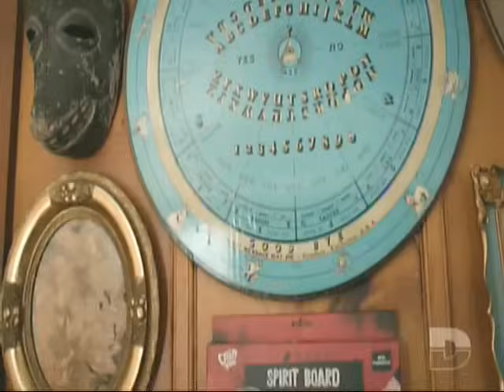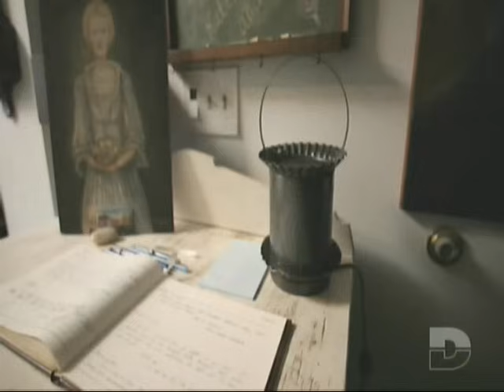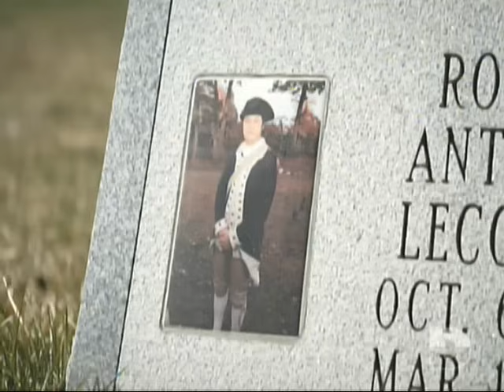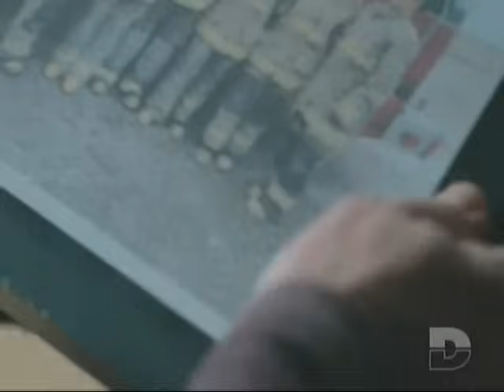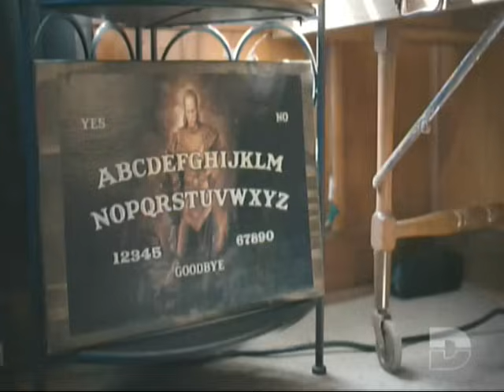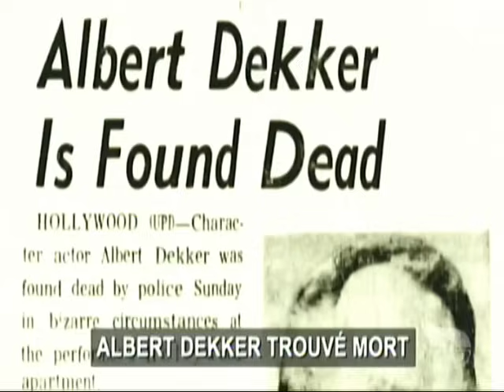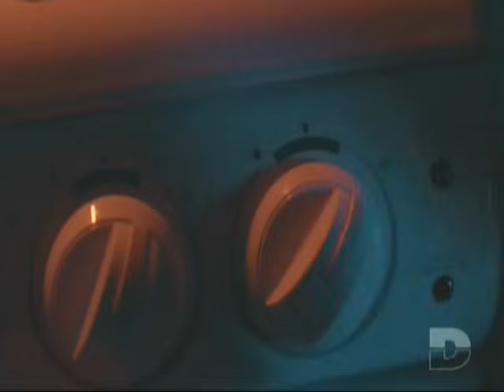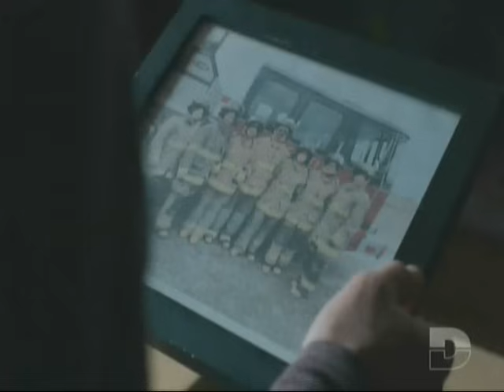VENGEANCE PARANORMALE 8 !!!!!!!!!